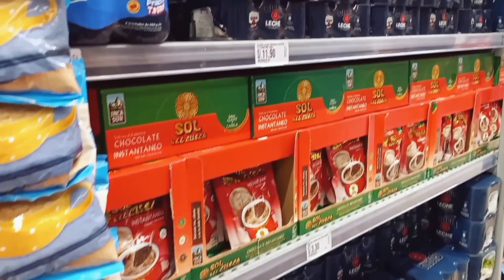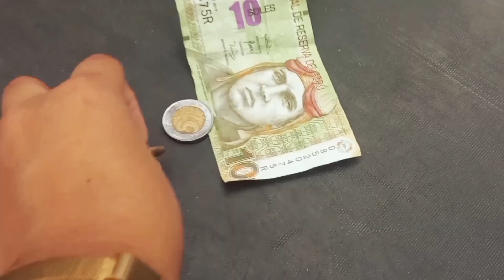Vale la pena comprar en PLAZA VEA !? | ¿Cuánto cuesta hacer mercado en PERÚ?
Holaaa amigos,  tengo 1 año ya viviendo en Perú y hoy decidí hacer este video para compartirles cuanto dinero gasté haciendo un mercado para 2 personas.

-Soy extranjera y así doy mi opinión acerca de la economía en PERÚ🥰
BENDICIONES